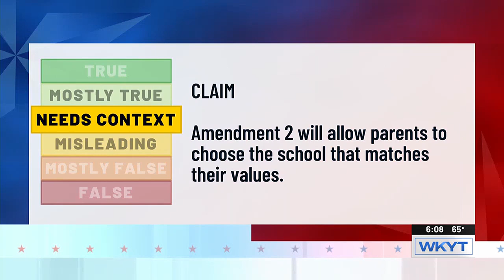WKYT Investigates: School choice election claims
Advocates for and against school choice in Kentucky are throwing claims at voters.